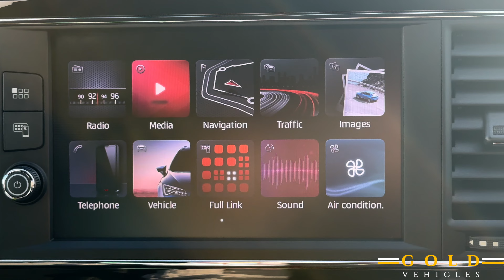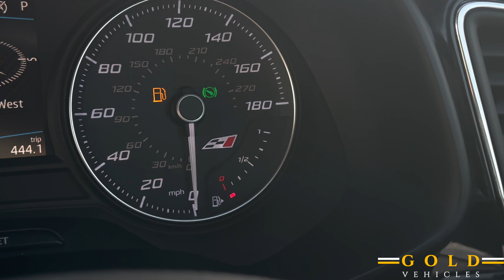Seat Leon Cupra 300